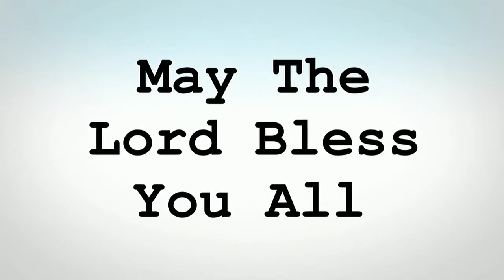DBF Central 27th March English Service